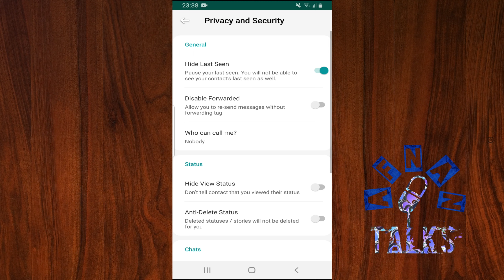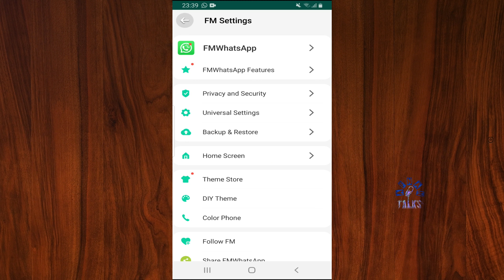FmWhatsapp Hide Blue Ticks, Hide Second Tick, Hide Blue Microphone | FmWhatsapp Privacy Settings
FmWhatsapp Hide Blue Ticks in Group Chat
FmWhatsapp Hide Second Ticks in Group Chat
FmWhatsapp HideTyping in Group Chat
FmWhatsapp Hide Blue Microphone in Group Chat